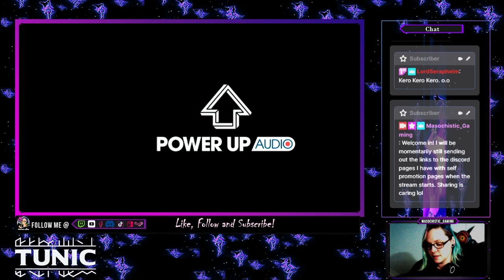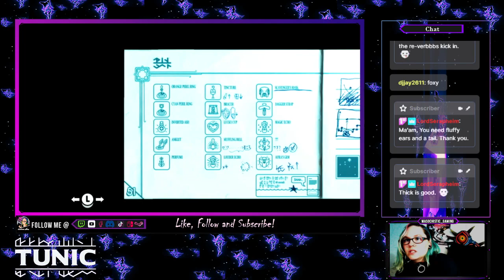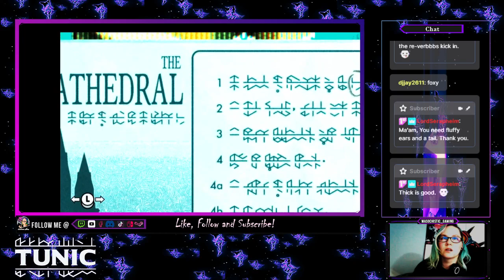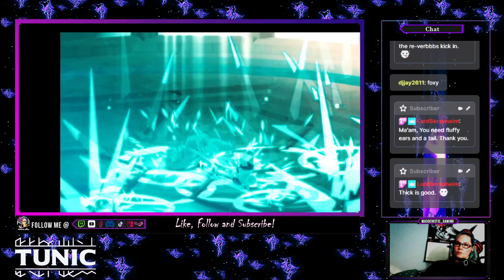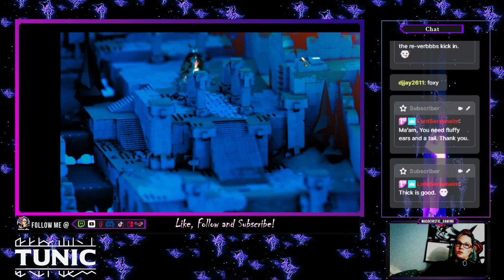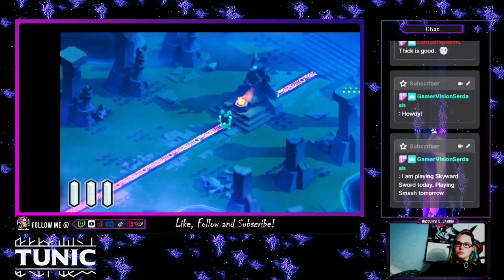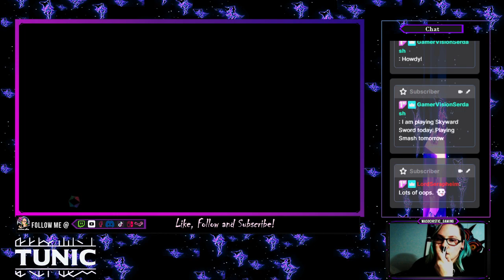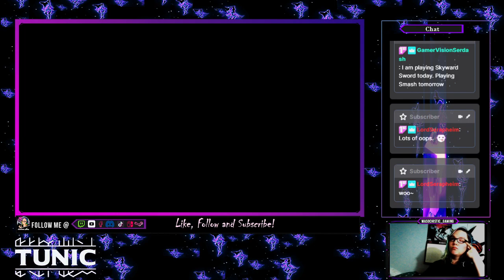Tunic: Pages of knowledge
Today we did some page hunting and even though we only got 3 pages today, we succeeded in getting the Heros Laurels or Holy Cross! We also found a secret room that allows you to change your foxes' colors!! Join us next time on another DASHING adventure!

Make sure to check out the socials for details on our giveaway stream in November!

If you have not already added my switch code or my steam, add me for multiplayer fun!

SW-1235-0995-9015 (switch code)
Yuki8767 (steam name)